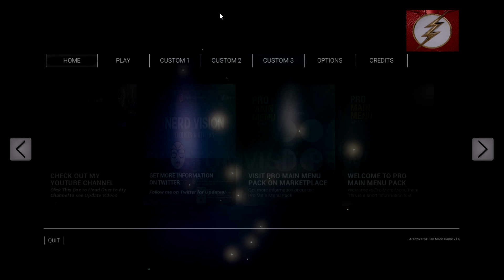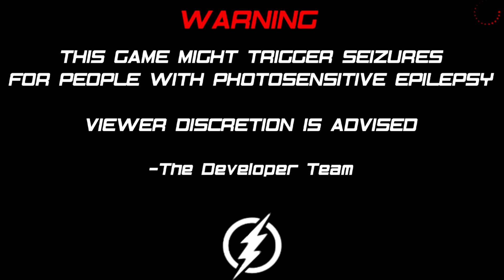Cool New Update! || CW The Flash (Fan Made Game)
Link to game: *game was taken down*